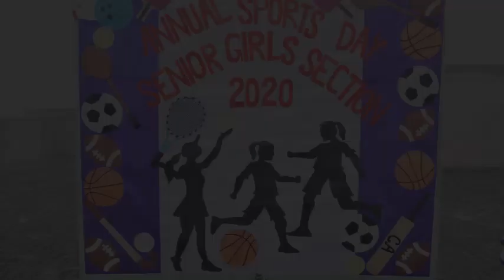Qurban & Surraya Educational Trust Senior Section Annual Sports Day # 2020